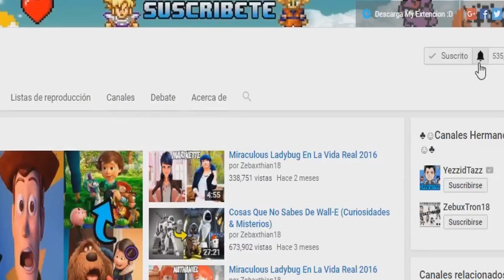El Oscuro secreto que Quentin Trembley Sabia y lo creyeron Loco! (Gravity Falls Misterios)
Hola soy Zebaxthian18! en este canal encontraras tops,curiosidades,investigaciones,Teorias & Misterios;
en donde brindo mi opinion,analisis y mucho más, de esta gran rama del Arte de la animación.
por lo tanto el objetivo de mis videos es dar gran un valor y Hacer pasar el tiempo de manera agradable a la gente.